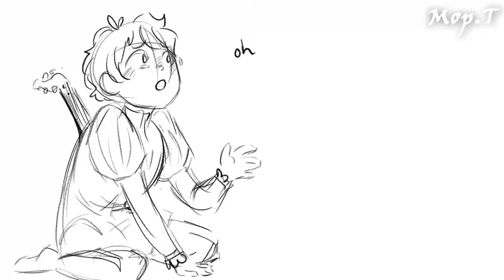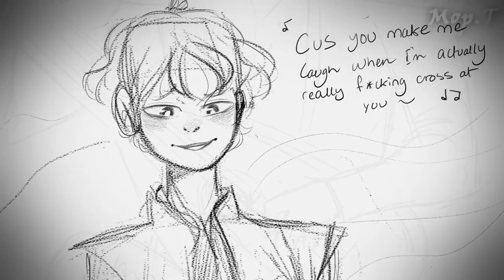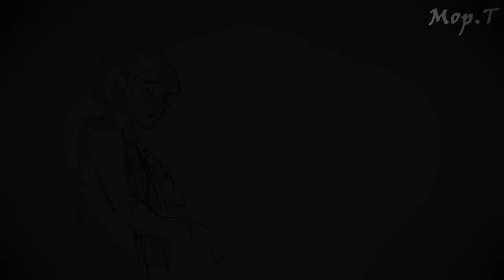Fair - The Witcher Animatic (WIP)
haven't posted here in a while cus i got really dis-heartened with this animatic. which is also why the difference in style in the video. I worked on it off an on for about 10 months and in that time had a little style change and also switched drawing program. I probably will not be refining this in the future, i'm still pretty happy with how its ended up though.

Song: Fair - The Amazing Devil
Show: The Witcher